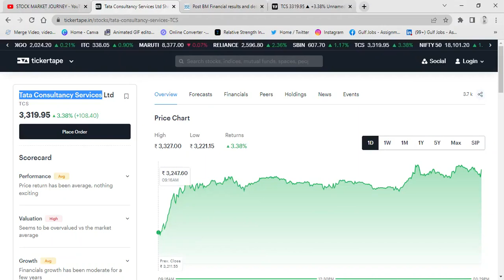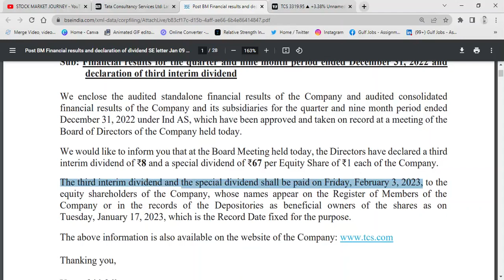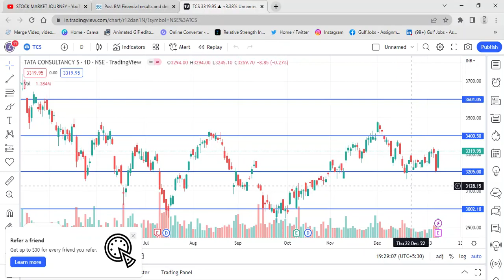TCS Share News Today | TCS Share Dividend Amount | TCS Share Swing Target 2023 | TCS Q3 Results